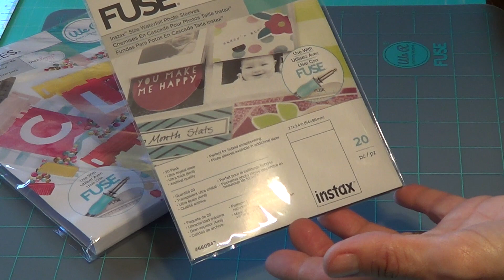Fuse Tool della We R Memory Keepers - Come usarlo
Video su uno dei tanti usi del Fuse Tool della We R Memory Keepers! Scopri come utilizzare il Fuse Tool, tutti gli strumenti ad esso correlati e gli accessori che puoi utilizzare! In questo video scopriamo come creare delle pagine con misure personalizzate a nostro piacimento!

Potete trovare tutti i prodotti illustrati nel video sul nostro shop